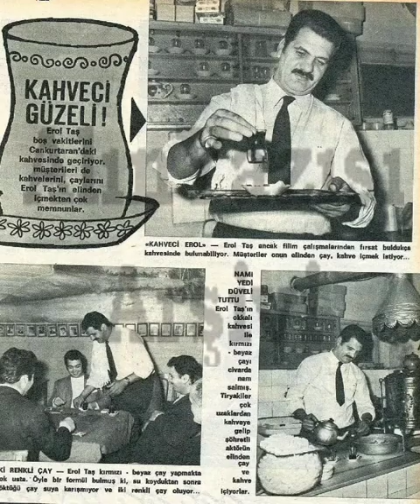YEŞİLÇAM KAMERA ARKASI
Yeşilçam emektarlarının kamera arkasındaki halleri, dostlukları, prova ve moladaki durumlarını gösteren harika kareler. İzlemeye dinlemeye doyamıyacaksınız.